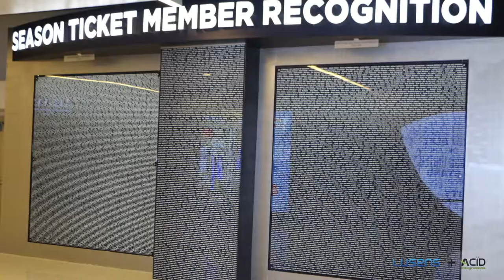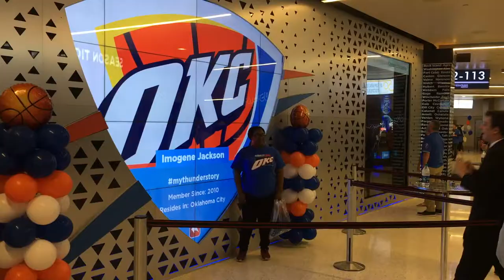DESIGNING AND BUILDING IMMERSIVE SPACES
Lusens and its partner, Acid Integrations designed and built a Fun Appreciation and a Season Tickets Holders Appreciation Exhibit at Oklahoma City Thunder's Chesapeake Arena. The installation included digital elements as well as millwork.